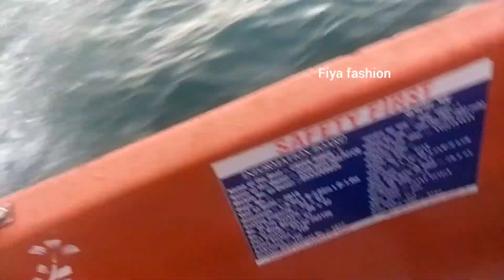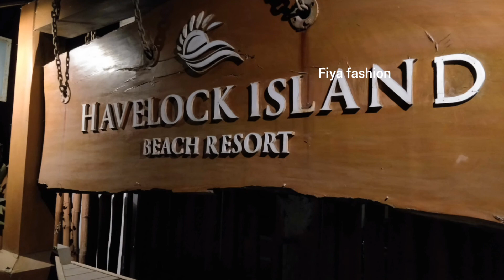IFRA's ANDAMAN TRIP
💫Ifra's Andaman family Trip💫
This was ifra's first flight trip..
She enjoyed a lot...
Awsome experience...
And captured many happy moments...